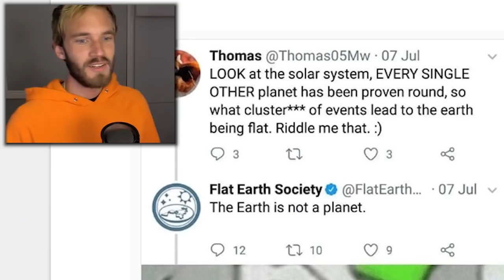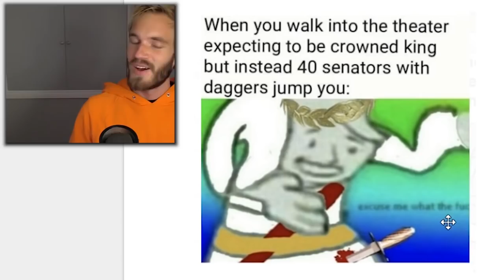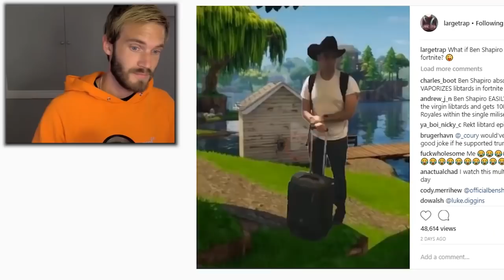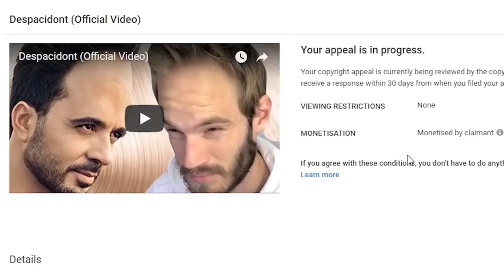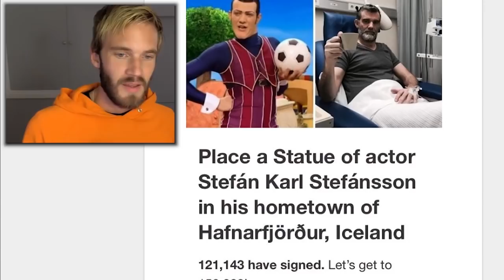Lets talk about why I left (not reupload) MEME REVIEW] 👏 👏#32